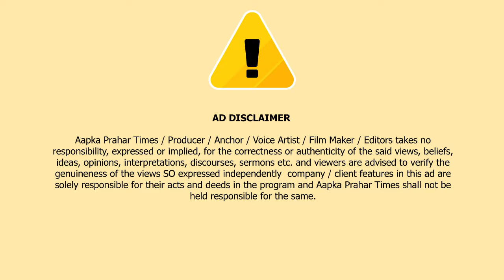रमज़ान में बाकडे लगाने वालों से कौन ले रहा है पैसे ? || Islamuddin Khan|| Aapka Prahar Times